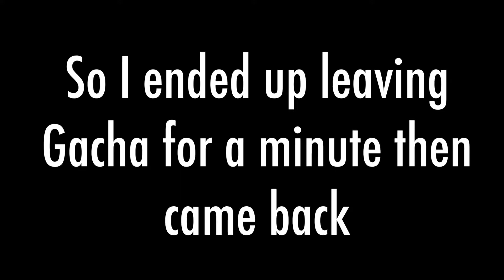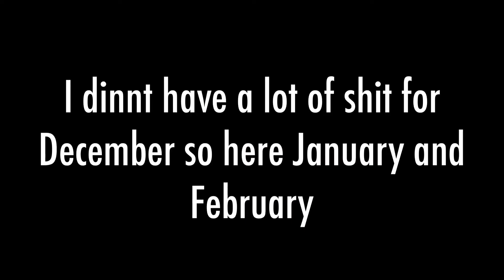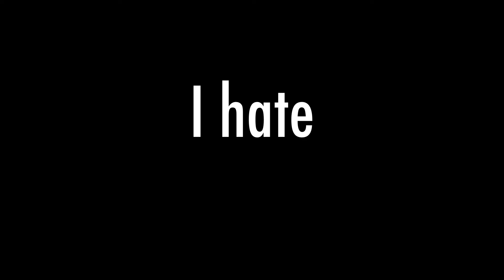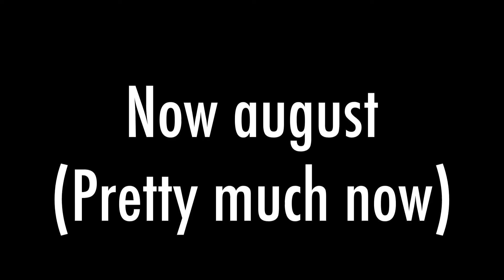The evolution of poqto